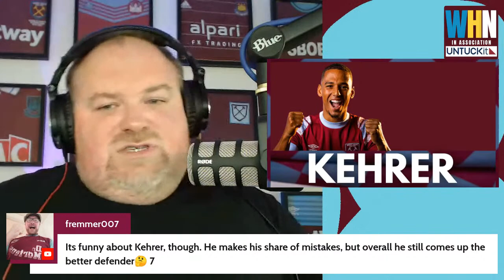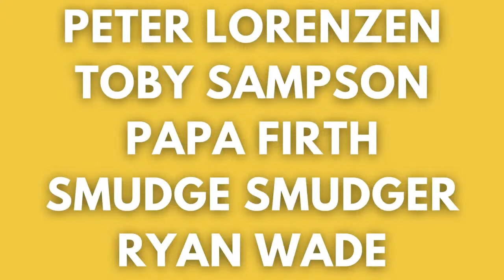WEST HAM 3-1 FCSB | GOOD START IN CONFERENCE GROUP! | RATINGS, VIEWS, OPINIONS